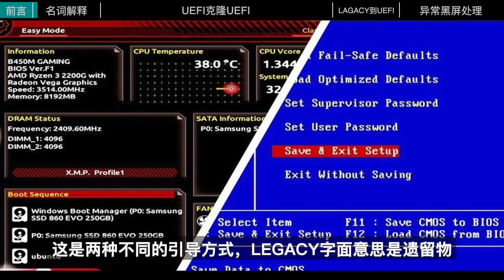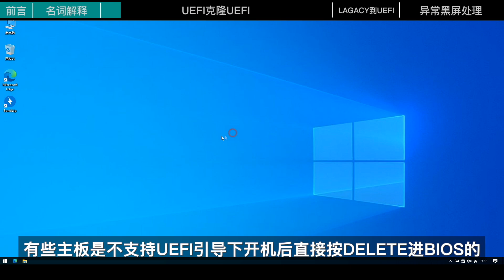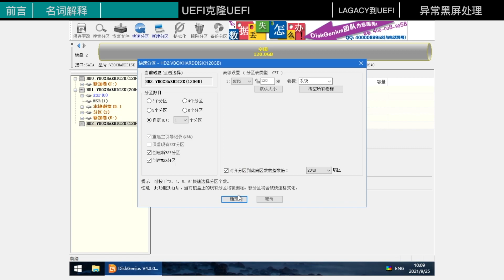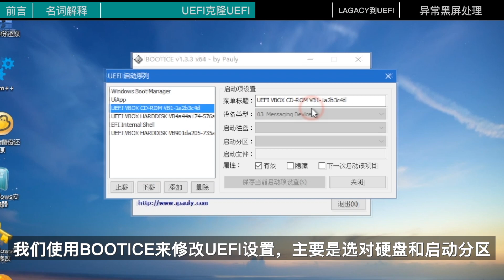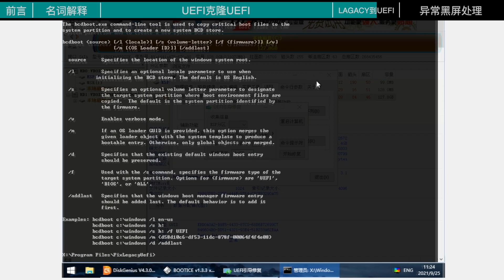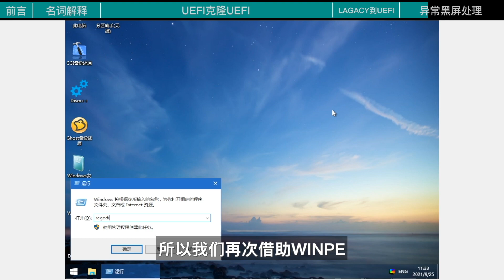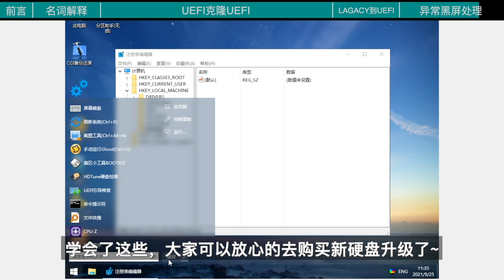教你升级系统盘不重装系统，看似简单其实很多坑